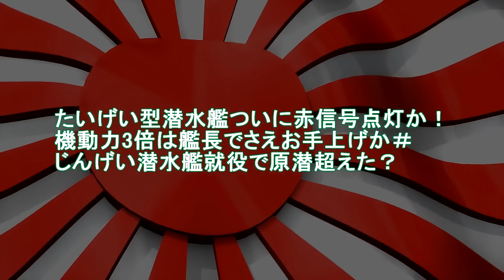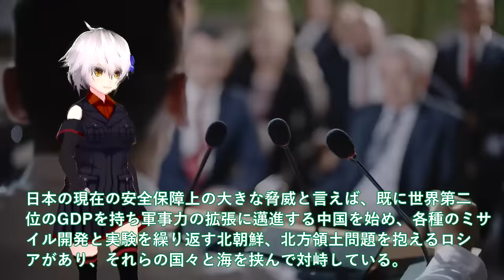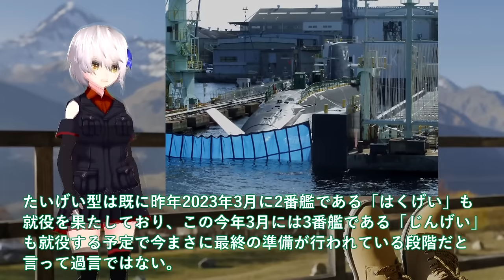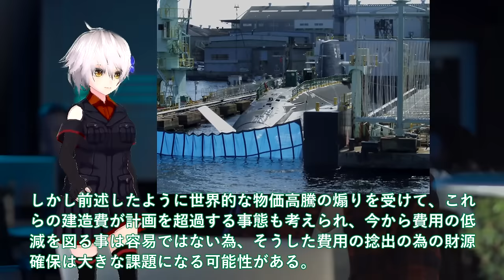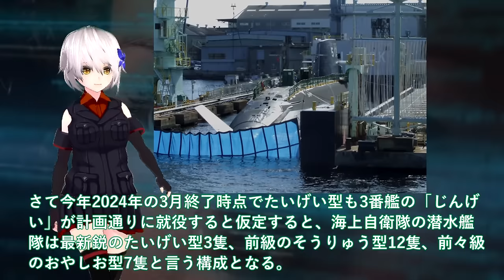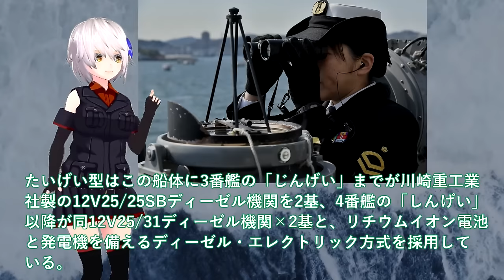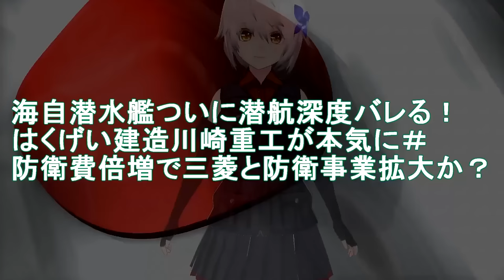【軍事解説】たいげい型潜水艦ついに赤信号点灯か！機動力3倍は艦長でさえお手上げか＃じんげい潜水艦就役で原潜超えた？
関連動画
えっ！マジ！？衝撃の潜水艦X舵2隻か…！？まさかの…！？こんな潜水艦見た事ない！海上自衛隊 Submarine そうりゅう たいげい はくげい しょうりゅうSS-510

引用・転載「出典：海上自衛隊ホームページ」
引用・転載「出典：航空自衛隊ホームページ」
引用・転載「出典：陸上自衛隊ホームページ」

「後半」【潜水艦の生活】豪華な食事と３日に一度の入浴。空気なしで水中を動く仕組み
【総集編】韓国「わが軍の潜水艦は日本の最新鋭潜水艦たいげい型より、圧倒的に優秀だ！」海外「・・・」【海外の反応】
海上自衛隊の「次期潜水艦」にはアレがない！？米中も驚愕の日本の潜水艦技術！
【ゆっくり解説】世界が恐れる…日本の次世代型「18式魚雷」がヤバすぎる件を解説/最新鋭潜水艦「たいげい」に搭載される国産魚雷の威力とは